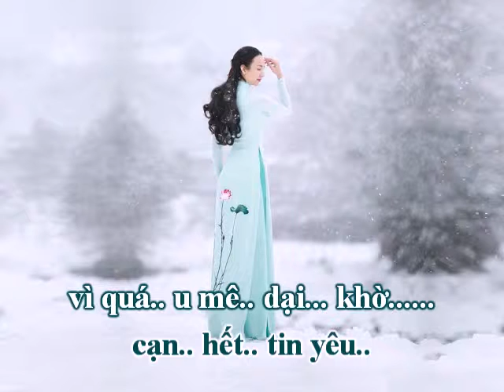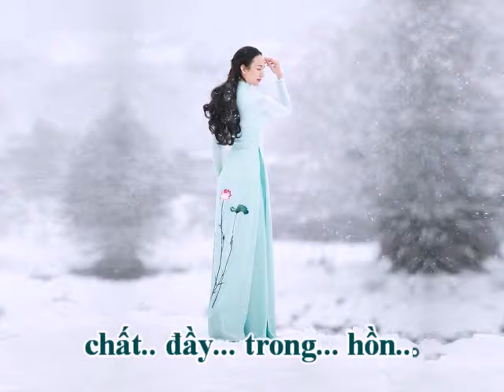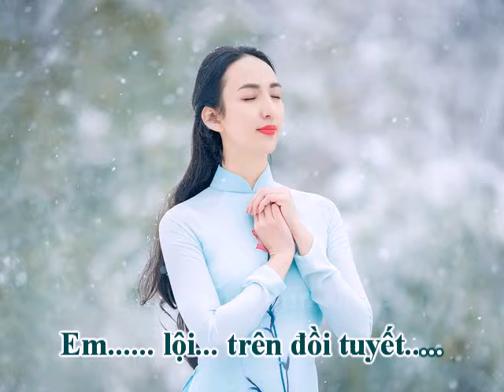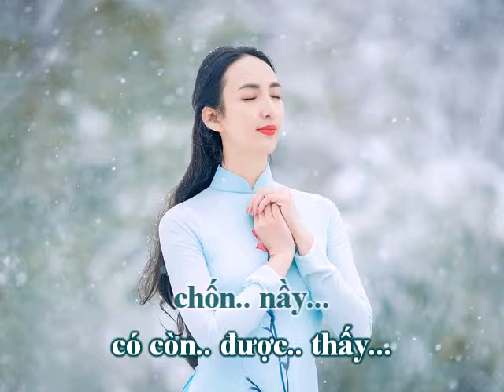Em Bước Lên Đồi Tuyết (Vĩnh Điện) - Diệu Hiền (Karaoke)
EM BƯỚC LÊN ĐỒI TUYẾT
Nhạc và Lời: Vĩnh Điện
Hòa âm: Quang Đạt
Karaoke: Theo phong cách Diệu Hiền